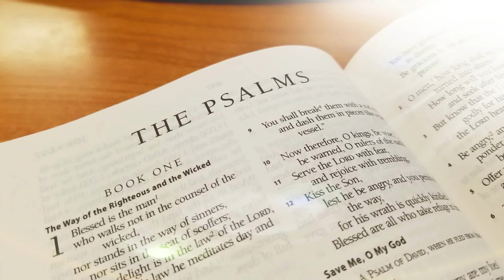Epiphany Lutheran Church's Psalm-a-Day Daily Devotion with Pastor Chris Matthis - Psalm 21